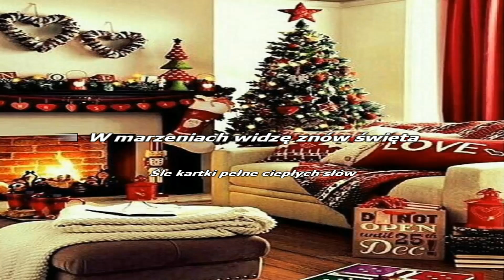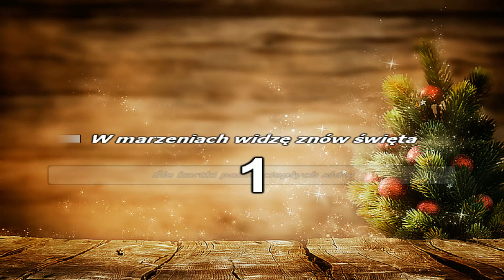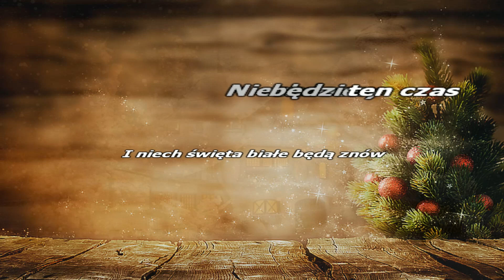Piosenka świąteczna - Białe święta ( Karaoke )